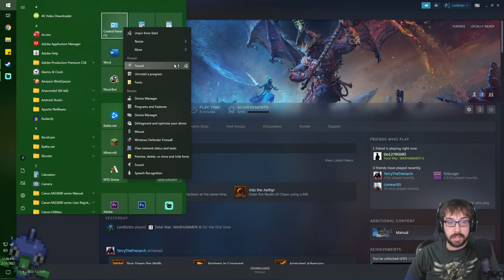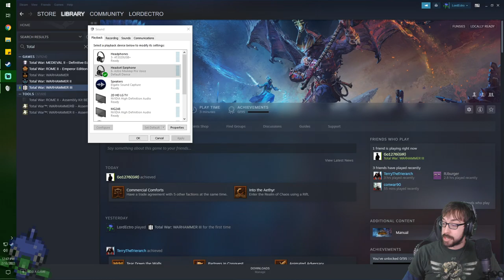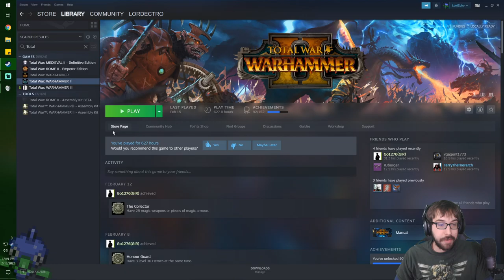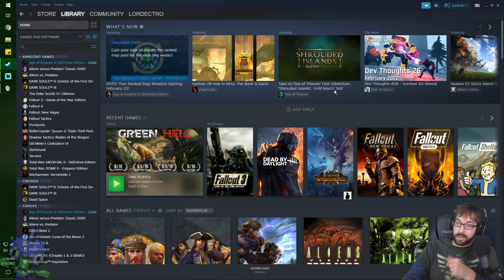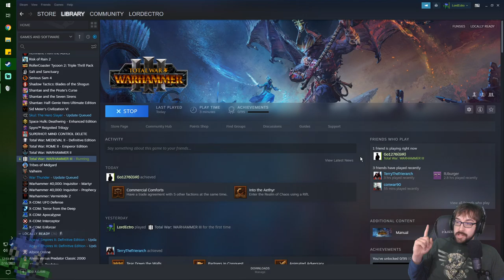Failing Miserably According to Plan! – Total War: Warhammer 3 Stream – LordEctro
So indulge me, I’m really excited about Warhammer 3, it doesn’t make good television, but I love it.